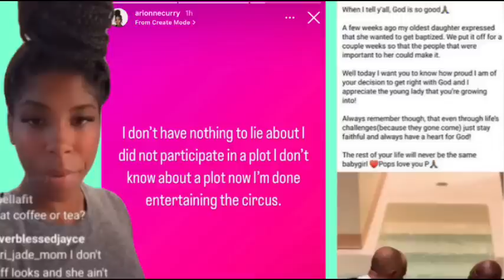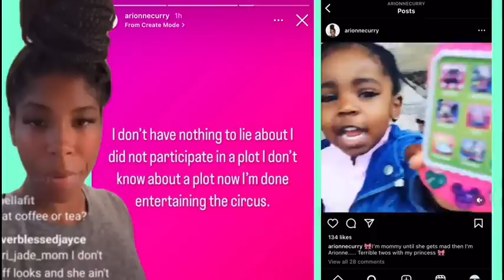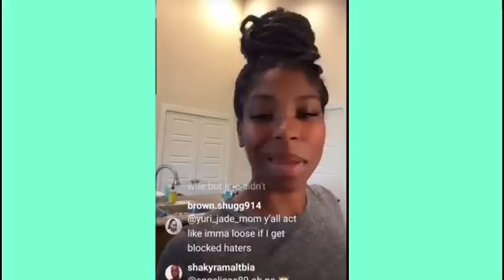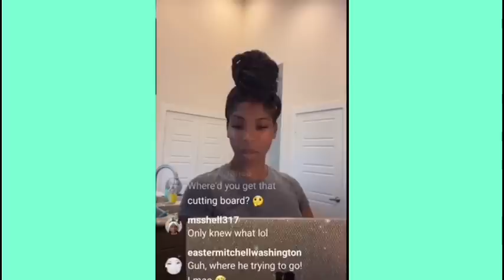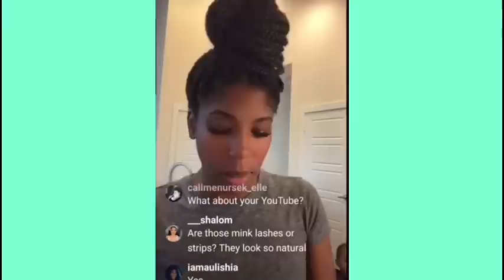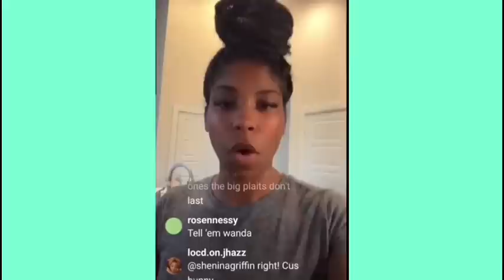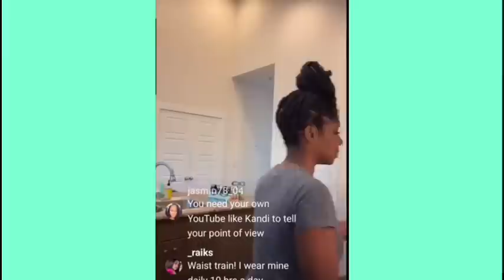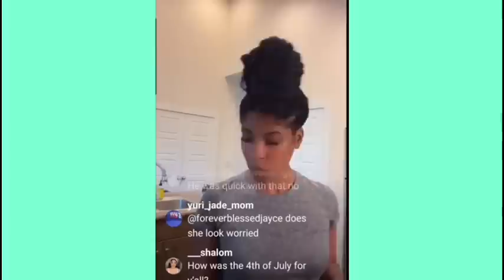ARIONNE KIDS DON’T CALL HER MA’AM